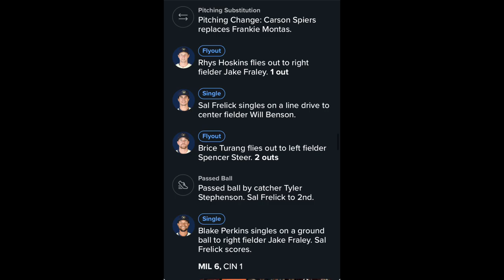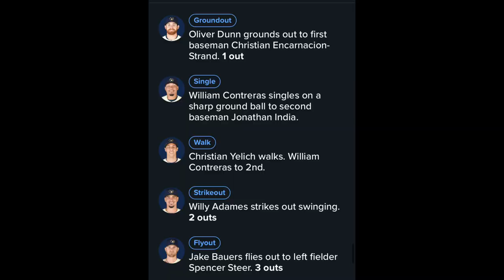Brewers Regular Season Game 10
Brewers win big time